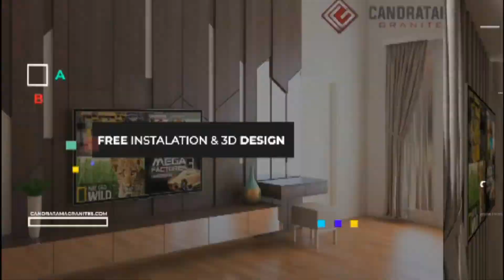Manfaatkan Area Bawah Tangga, Ini Inspirasi Desain Interior Minimalis Bawah Tangga